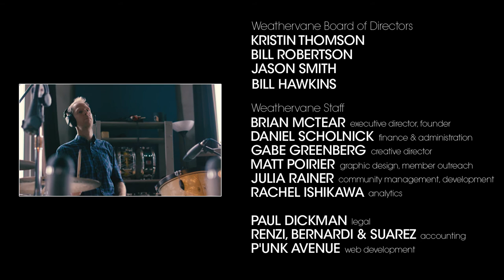Jesse Hale Moore - Enter, Light | Shaking Through (Music Video)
Released: 04/25/2018

PERFORMED BY
Jesse Hale Moore - Keys, Vocals
Todd Erk - Bass
Patrick Berkery - Drums
Colin Pate - Guitar
Eliza Jones - Keys, Vocals

SONG CREDITS
Song Title: Enter, Light
Producer: Brian McTear
Engineer: Matt Poirier
Assistant Engineer: Gabby Relos
Mixed by: Matt Poirier, Brian McTear
Mastered by: Paul Hammond (Fat City Audio)
Recorded at: Miner Street Recordings, Philadelphia
Executive Producers: Karen Lyons

VIDEO CREDITS
Director: Gabe Greenberg
Special Producers: Bill Hawkins, Christopher Petro, Ralph Zazula, Jason Smith, Anthony Armenta, Matthew Neal
Associate Producers: Timothy Egan, Robert Bailey, Michael Donahue, Tara Boyd, Benjamin Sweet, Anne Ravert, Frank Silvestry, Robert Bailey, Gordon Van Huizen, Joan Rainer, Bryan Baker, Mr. Phil Bradshaw, William McTear, Carol Donatucci, Jeffrey Booth, D’vorah Horn-Greenberg, Ben Craig, Jennie Quinn, Joel Glaser, William Robertson, David Waltenbaugh
Series Producers: Gabe Greenberg, Brian McTear
Director of Photography: Mike Gallagher
Edited by: Gabe Greenberg
Color Correction by: Gabe Greenberg
Camera Operators: Mike Gallagher, Alec Freund
Still Photographer: John Ryan
Assistant Editors: Jackson Craig, Elijah Matoushek
Video Sound Mixer: Gabe Greenberg
Field Audio Engineer: Nick Fiorentino

PRODUCTION INTERNS

Live Stream Engineer / Chat Moderator: Quinton Watkins
Social Media / Contract Management / Hospitality: Domenyka Sarauz

SPECIAL THANKS
Karen Lyons
Rustica Pizza
ReAnimator Coffee